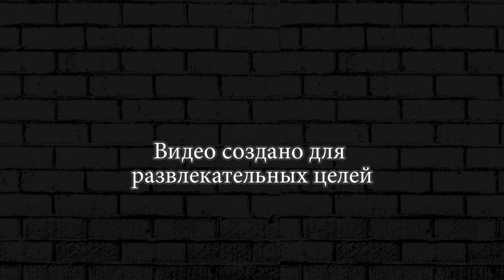The Walking Zombie 2 ► 33 ПРОПАВШИЙ ВЛАДЕЛЕЦ